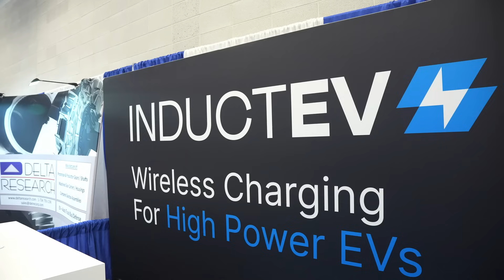InductEV brings high-power wireless charging tech to commercial EVs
The benefits of wireless EV charging in the commercial EV market are much more than convenience. Execs from a company called InductEV explained to Charged that inductive charging can enable bus fleets to deliver the same service with smaller EV batteries, reduce vehicle costs, and significantly extend battery life. The company installed its first system in 2017 in Washington state.

InductEV has some 14 installations up and running around the country, all charging electric buses.

InductEV President and Chief Commercial Officer David Dealy spoke to Charged’s Chloe Theobald at the recent ACT Expo.

Mr. Dealy explains that InductEV has integrated its technology with several of the best-known truck and bus OEMs. His company is now targeting commercial fleets in various segments, from drayage to medium-haul to last-mile delivery. Here, the benefits of inductive charging are different from those that appeal to transit bus operators, but they’re no less compelling. Check out the video to learn more.